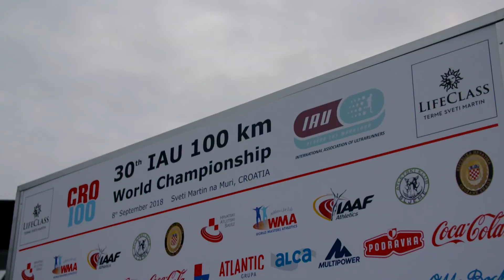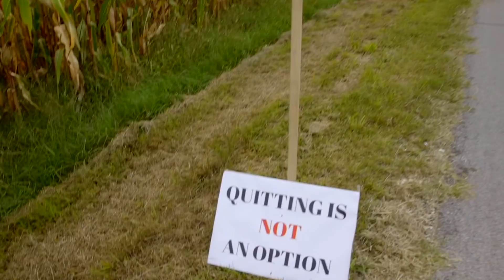2018 IAU 100k World Championships - Croatia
Sveti Martin na Muri was the setting for the 2018 IAU 100k World Championships in stunning Croatia. This 100K route was set apart from its previous courses, having a 2,600 feet climb through picturesque hills.

Mai Fujisawa Japan took third at the IAU 100k World Championships.

Bongmusa Mthembu from South Africa’s took third place  at the 2018 IAU 100k World Championships

Germany athlete Nele Alder-Baerens took second at the 2018 IAU 100k World Championships.

Japan's Takehiko Gyoba, takes 2nd at at IAU 100k World Championships.

Croatia’s Nikolina Šustić won the 2018 IAU 100k World Championships.

Japan's Became 2 time IAU 100k World Champion. With athlete Hideaki Yamauchi.

Geoff Burns from the US takes fifth at the IAU100k

Devon Yanko,